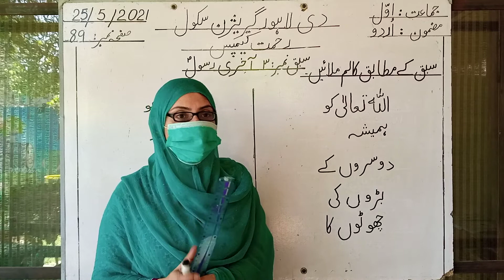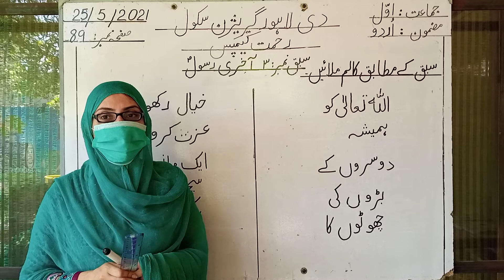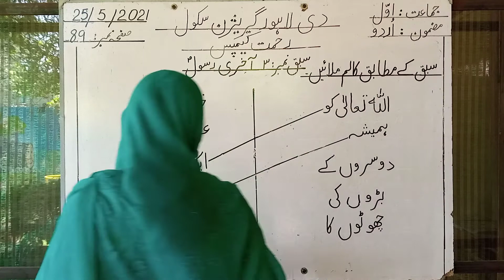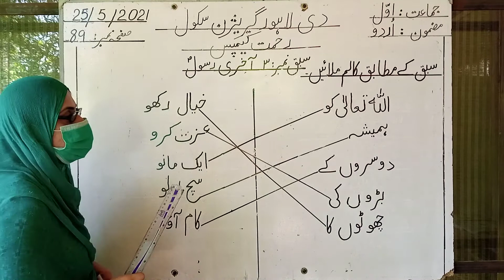Class 1 Urdu Dated 25 05 2021